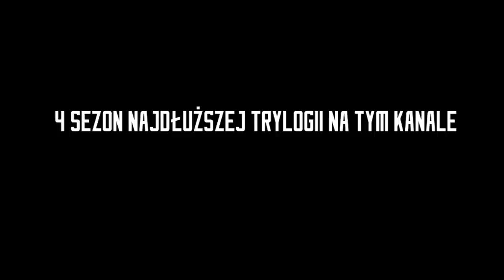ZWIASTUN | Nowy Etap Świata: Napoleoński Świat IV | ODCINEK 0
║©️ OPIS SERII ©️║
Jest to alternatywna historia, gdzie po przejęciu władzy w Francji przez Napoleona III Bonaparte odzyskuje on chwałę Paktu Napoleońskiego, który został zbudowany przez Napoleona I. II Cesarz Francji, nazywany też Napoleonem II doprowadził do upadku dzieła swojego poprzednika jeszcze w I Sezonie. Sezon II polegał na Zimnej Wojnie Francji oraz Ameryki Łacińskiej, jednak której teoretycznie nikt nie wygrał, bo oboje przywódców zginęło. Napoleon IV został koronowany na IV Cesarza Francji który większość swoich zadań wykonał. Pod koniec ubiegłego sezonu ujawniła się postać tajemniczego Napoleona V, nazywanego "Ostatnim Cesarzem". Jak on się sprawdzi jednak? Dowiesz się, oglądając: "NOWY ETAP ŚWIATA: NAPOLEOŃSKI ŚWIAT IV!"

║🎶 UŻYTE UTWORY 🎶║
↓ Uwaga! Utwory NIE SĄ MOJE, autor oraz tytuł podany poniżej: ↓

✔ Długość Filmu: 02:58
✔ Liczba Klatek: ~ 50
✔ Film stworzony w dniach: 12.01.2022